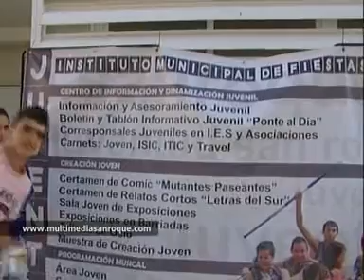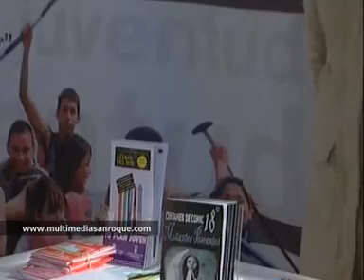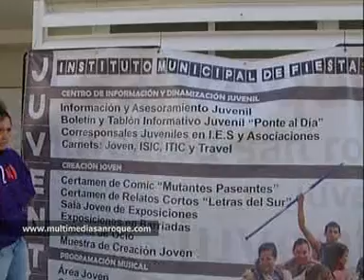ABCDARIA Y VISITA IES